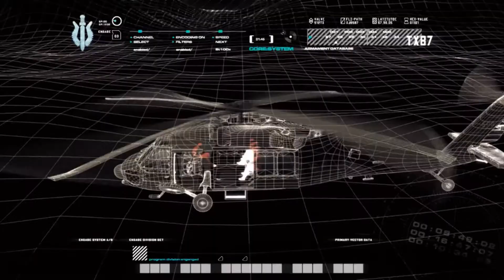Let's Play Call of Duty: Modern Warfare #6 [HD] - Zu langsam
-Call of Duty: Modern Warfare:
Acitivision 2007, Action Shooter Game

-Let's Play:
Kommentiertes Gameplay von Jan